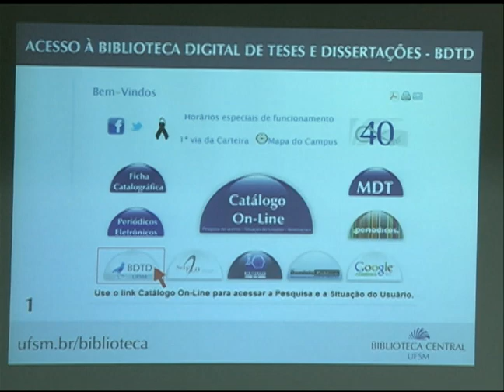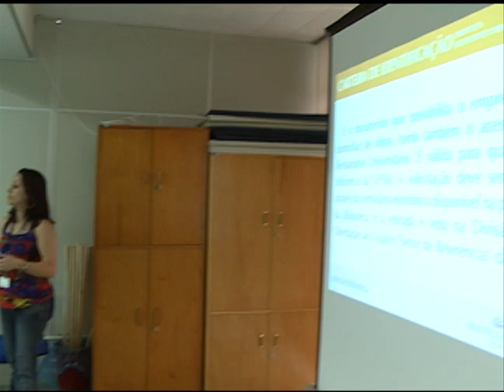Notícias da UFSM - Visita Orientada Biblioteca Central